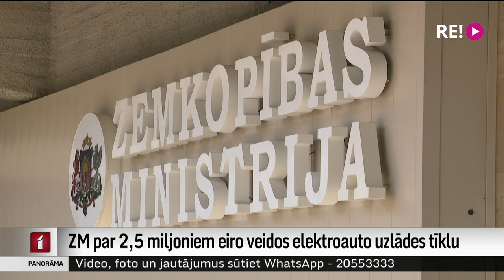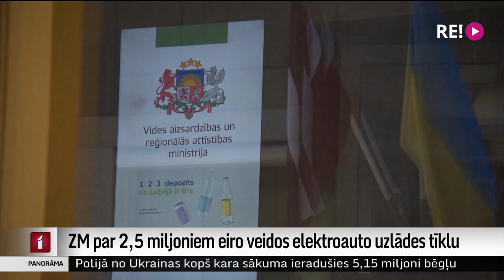ZM par 2,5 miljoniem eiro veidos elektroauto uzlādes tīklu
Zemkopības ministrija gatavojas tai padotajās iestādēs par 2,5 miljoniem eiro uzstādīt elektroauto uzlādes punktu tīklu. Ministrija apgalvo – tas vajadzīgs, lai būtu, kur lādēt jau esošās un drīzumā iegādātās elektriskās automašīnas. Tiesības uzlādes infrastruktūru izbūvēt ieguva SIA “Reck”, kurā patiesā labuma guvēja ir ministriju vadošās Nacionālās apvienības politiķa Riharda Kola māsa. KNAB norāda, ka interešu konflikta pazīmes iepirkumā neesot. Plašāk stāsta Māris Klūga.